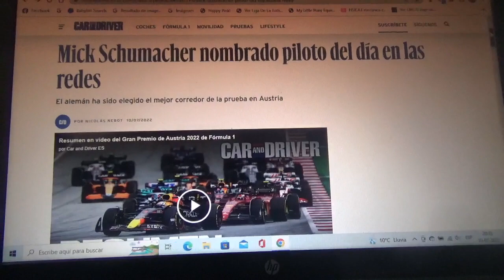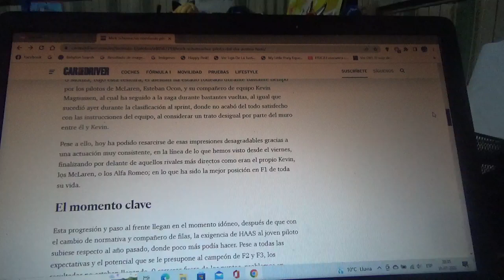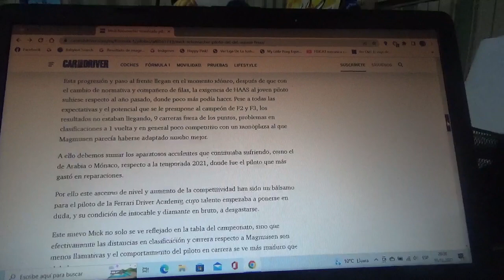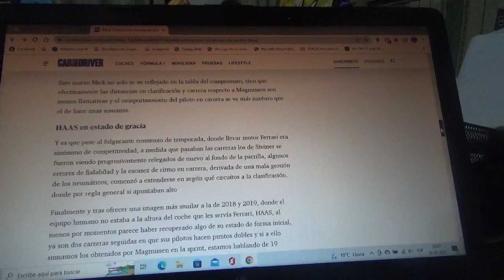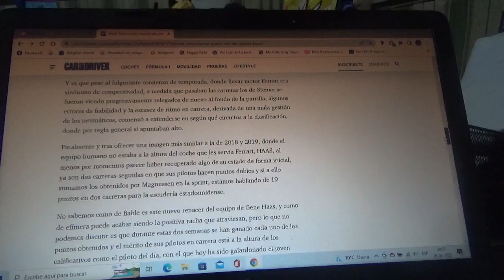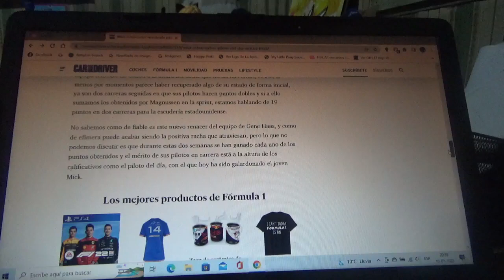Mick Schumacher nombrado como piloto del día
El joven piloto alemán hijo del legendario séptuple campeón mundial Michael Schumacher "Schumi" o "Kaiser" puntuó por 2da vez consecutiva en el reciente Gran Premio de Austria